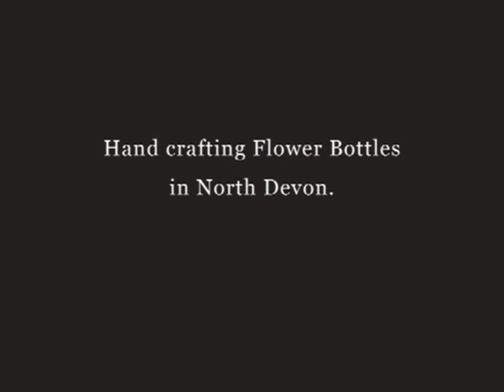The Making Of Dartington Flower Bottles.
A slideshow of photos we shot showing every stage of production of our Flower Bottles by one of our Glass Team's working harmoniously together.